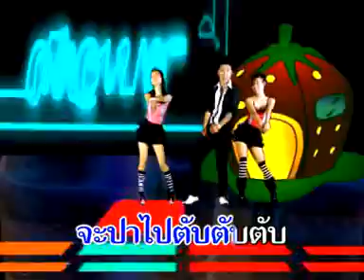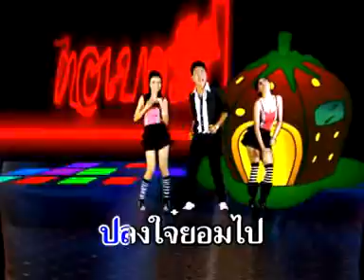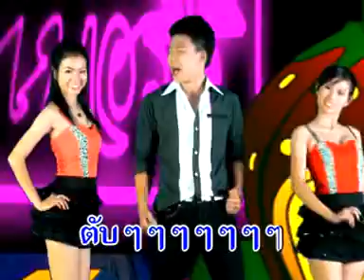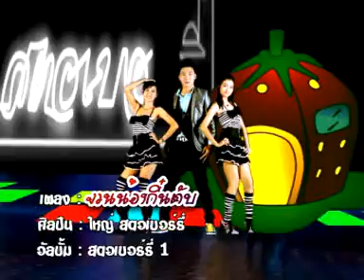จวนน้องกิ๋นตั๋บ - ใหญ่ ข้าวต้มมัด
เพลง จวนน้องกิ๋นตับ
ศิลปิน  ใหญ่ ข้าวต้มมัด
สร้างสรรค์คนเมืองเร็คคอร์ด